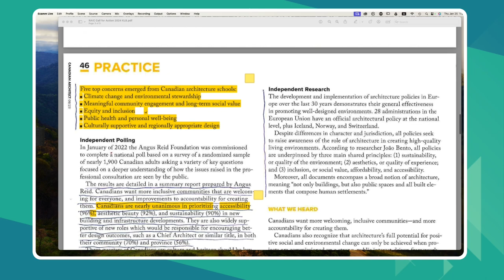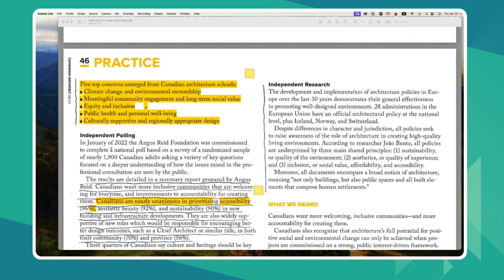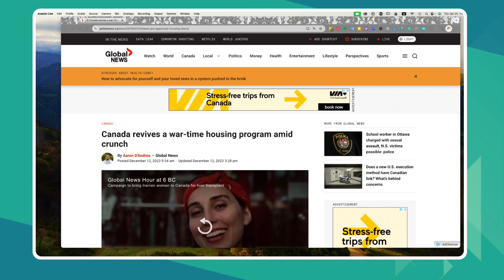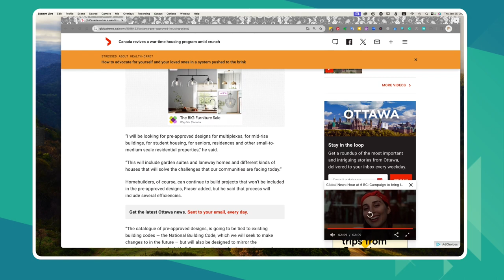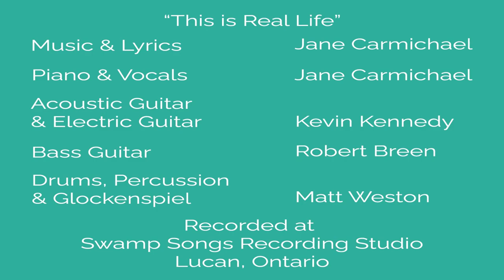Hopes, Dreams and Wishes for Accessibility in 2024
Ron Wickman and I have lots of things on our individual lists of hopes, dreams and wishes for accessibility in 2024. Join us as we discuss the top three on each list.